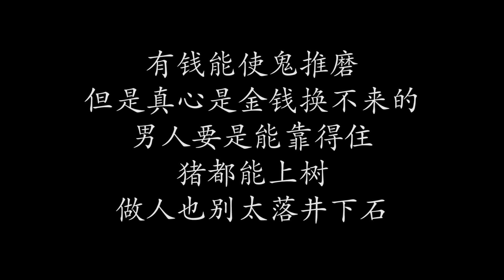母亲装破产试探两个女儿，小女儿转身就走，结局母亲却把公司给她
【请放心，本视频是一部原创拍摄的短剧，没有任何不良行为。】 母亲装破产试探两个女儿，小女儿转身就走，结局母亲却把公司给她 请放心，本视频是我们精心制作的原创短剧，没有任何不良行为。